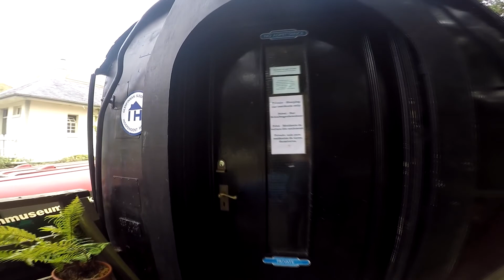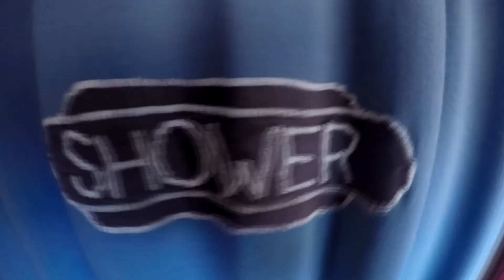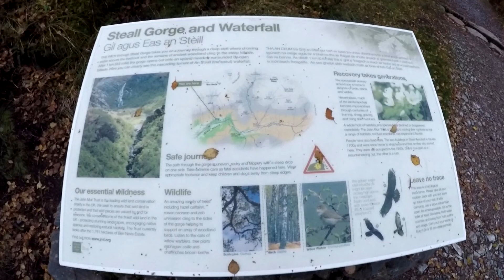Glenfinnan sleeper Oct 2019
A wee overnighter in the sleeper . Great night and fantastic location for walking.